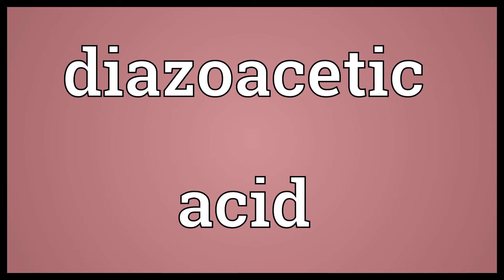Diazoacetic acid Meaning